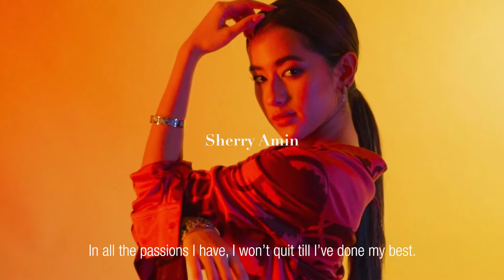Lifestyle Asia KL presents The Z List 2022 featuring Sherry Amin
Lifestyle Asia KL introduces The Z List, a platform that honours and recognises young, talented and successful Gen-Z’ers in Malaysia. Meet the 10 honourees in The Z List 2022 who are influential and impactful in their own rights, including humanitarian Sherry Amin.

to find out more.